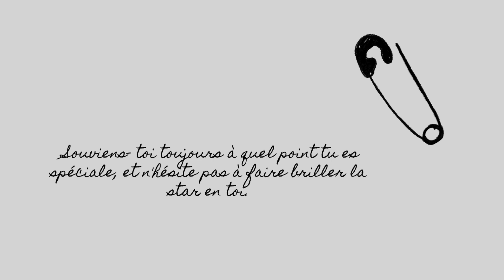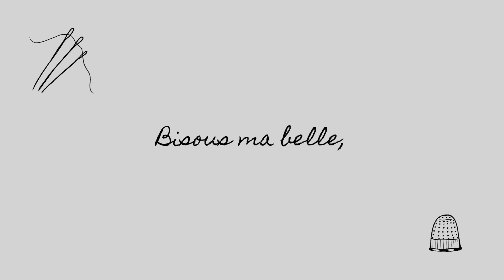e-carte de veux virtuelle musicale paris couture "Joyeux Anniversaire"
Robe couture